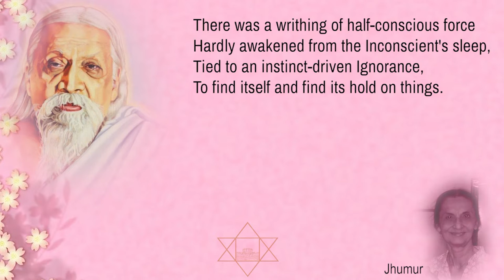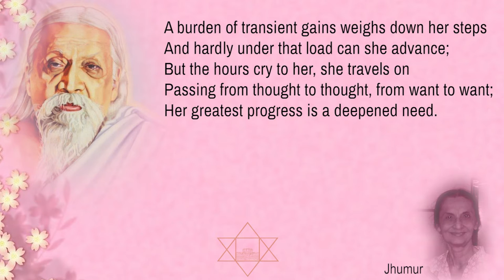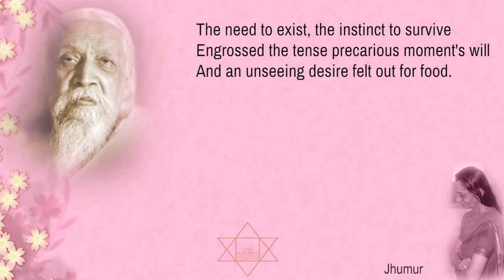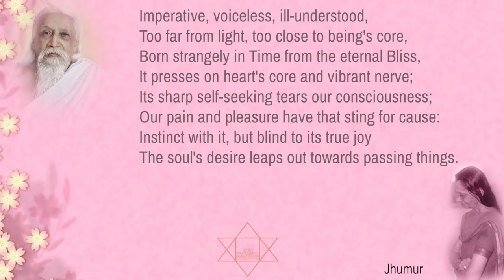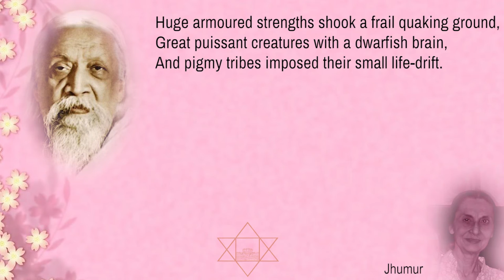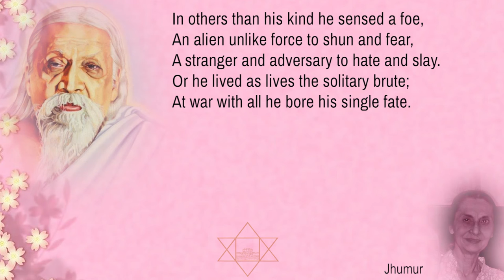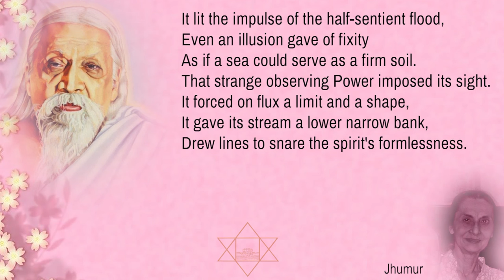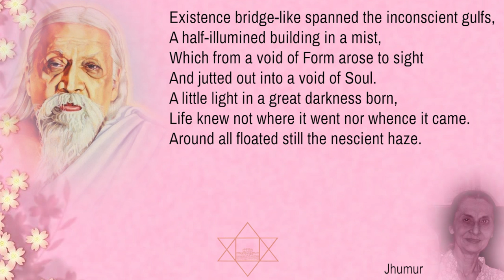Savitri Reading by Jhumur Bhattacharya - Book 02 - Canto 04